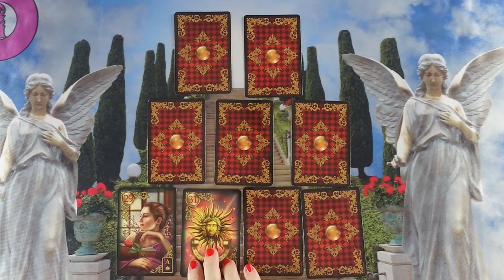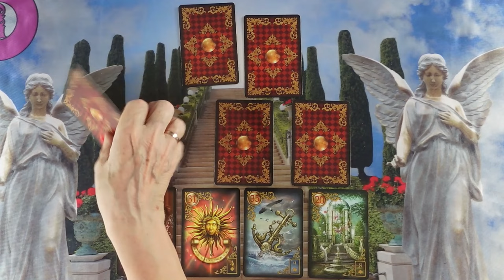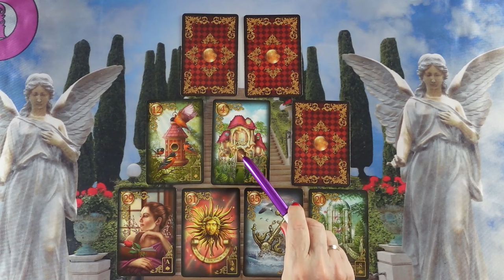Mik a tervei? Mit fog tenni? Mit tervez?